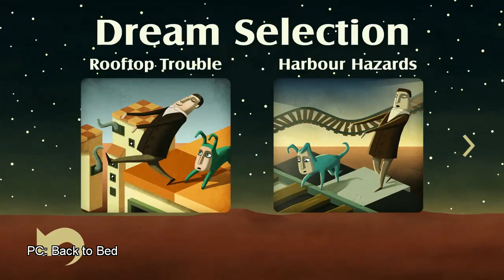Back to Bed. Сон восьмой. Режим Nightmare. Стиль прохождения Je T'aime Melancholie.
Просто пробовал Open Broadcaster Software MultiPlatform v0.12.3 на AMD Athlon II X2 250 HD5750x1GB RAMx2GB под Win7x86.

Видео
 1280x720, 30fps, codec x264, preset "superfast", profile "baseline", options qp=24 bframes=0.
Аудио
 44.1KHz, Track 1: AAC, Stereo 128Kbps(Game sound); Track 2: AAC, Mono 64Kbps (Mic).

На такую запись идет ~30% процессорных ресурсов указанной системы. Конечно записывать надо в наушниках (без шумов от ПК и игры). И если конвертировать звук в PCM и обрабатывать, как я, то выбирать скорее MP3 в стерео - проще будет обрабатывать, чем этот AAC.
Файл с двумя раздельными аудио дорожками дал общий битрейт в 1648 kbps (что близко к 2000 kbps желаемых).

Потом все сводил и кодил используя Avisynth (2.5.8.5), MeGUI (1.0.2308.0), mp4muxer (0.9.3) и др.

Just tried to use the Open Broadcaster Software MultiPlatform v0.12.3 on PC: AMD Athlon II X2 250 HD5750x1GB RAMx2GB under Win7x86.

 1280x720, 30fps, codec x264, preset "superfast", profile "baseline", options qp=24 bframes=0.
Audio
 44.1KHz, Track 1: AAC, Stereo 128Kbps(Game sound); Track 2: AAC, Mono 64Kbps (Mic).

The recording is uses about 30% of the CPU. Headphones is the best for recording (no PC & Game noise). Also if you want to convert and mix sounds in PCM format later, then it's wise to choose stereo MP3 instead of AAC while recording.
Movie with 2 separate tracks has total bitrate 1648 kbps (close to 2000 kbps of desirable).

Coded and mixed by Avisynth (2.5.8.5), MeGUI (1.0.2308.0), mp4muxer (0.9.3) and other software.